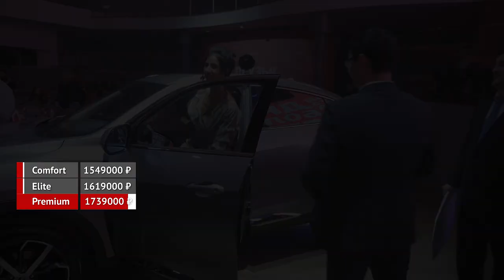Haval F7x: объявлены цены. Great Wall вернётся в Россию с пикапом Wingle 7 | Новости с колёс №601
В России начались продажи купеобразного кроссовера Haval F7x, который делит агрегаты с уже локализованной в Тульской области моделью Хавейл Ф7.

Возвращение в Россию марки Грейт Уолл официально подтверждено. Китайский бренд отныне специализируется на пикапах, а российское представительство планирует вывести на рынок новое поколение модели Уингл 7 (Wingle 7).